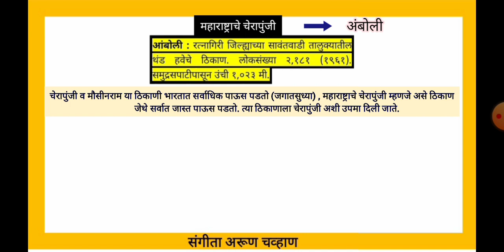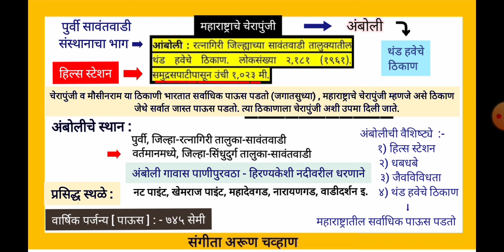महाराष्ट्राचा भूगोल | महाराष्ट्राचे चेरापुंजी | अंबोली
image is cropped before used,

PSI 2011 पूर्व परीक्षा प्रश्न